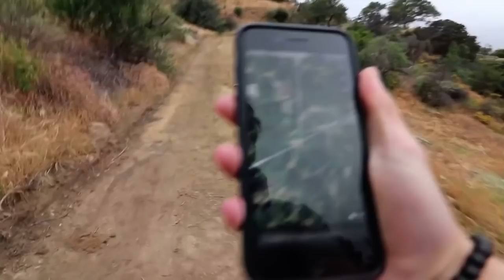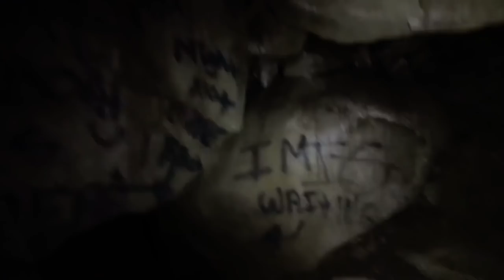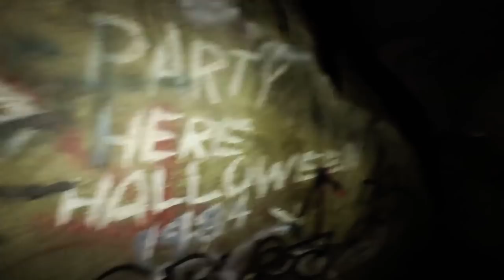Exploring the Manson caves (private Sam and Colby video)